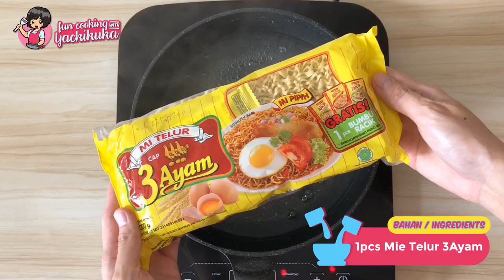Gampang dan Enak! Bahan Sederhana dari Kulkas❤️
MiSo Kukus (Mi Sosis Kukus)
Hallo semua, met hari selasa🖐🏻
Semoga semua dalam keadaan sehat selalu🙏

Gimana nih, udah masuk minggu ke-3 anak dan suami belajar dan kerja dari rumah. Pasti udah mulai bosen dan mati gaya..

Tapi tenang saya ada tips SelaluAdaAlasan untuk bikin kreasi rumahan anti ribet dengan bahan terbatas pake @mitelur3ayam dengan resep praktis, ga pake lama, bahan mumer daaan hasilnya bikin WOW😁 Makan di rumah berasa ky di resto gt😆

Pake resep ini pasti jadi lebih

Mi Kukus ini bisa dibuat untuk camilan atau lauk yaa hihi.. Saya menggunakan @mitelur3ayam karna tentunya mudah didapat, cepet masaknya, dan kenyalnya pas banget❤️

Pasti penasaran kan resepnya😆
Yuk langsung aja simak resepnya😉
Bahan:
1bungkus Mi Telur 3 Ayam
1-2batang Bawang daun
3-4pcs Sosis
3-5butir Telur
5-10sdm Air (optional membuat texture telur lebih lembut)
Garam
Kaldu bubuk
Merica

Cara membuat:
1. Rebus mi selama 3 menit saja kemudian angkat dan tiriskan
2. Potong bawang daun dan sosis
3. Dalam wadah tuang mi, daun bawang, telur, garam, kaldu bubuk dan merica. Aduk rata
4. Siapkan cetakan oles dengan minyak supaya tidak lengket
5. Tuang adonan mi ke dalam cetakan dan ratakan. Buat lubang dan tata sosis
6. Kukus selama 10menit. Angkat diamkan sebentar lalu potong sesuai selera
7. Sajikan hangat dengan cocolan saos / mayonaise